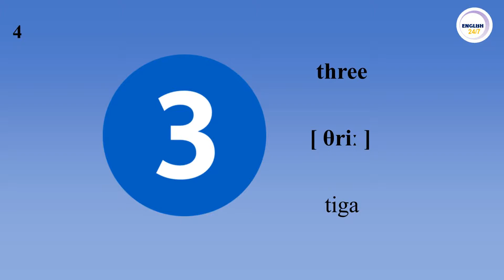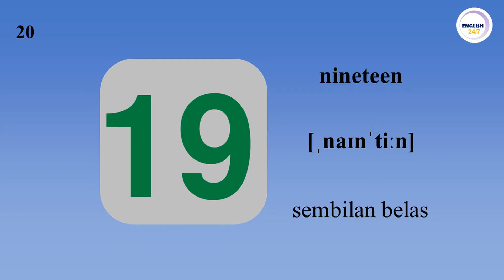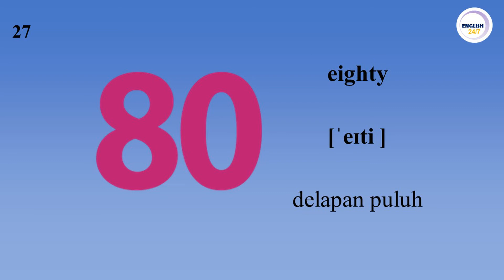Belajar bahasa Inggris Angka Numbers